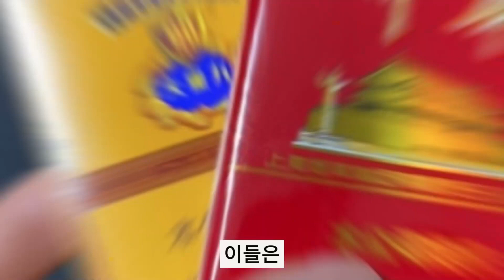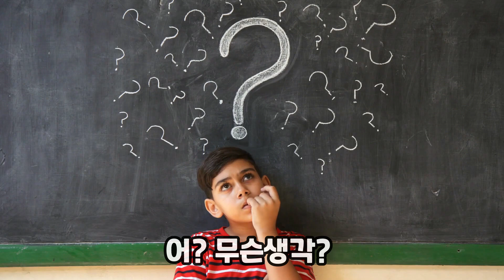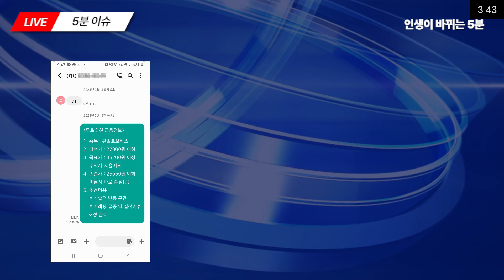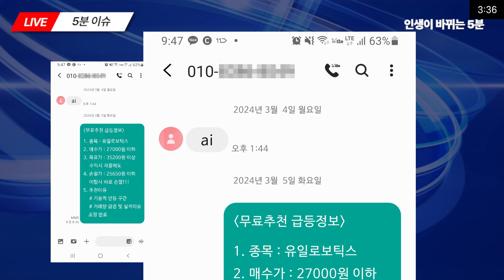[자막뉴스] 중국 불법담배 제조유통 일당 무더기 검거